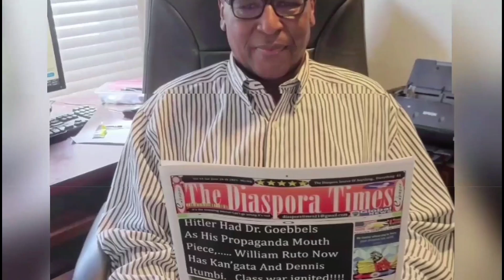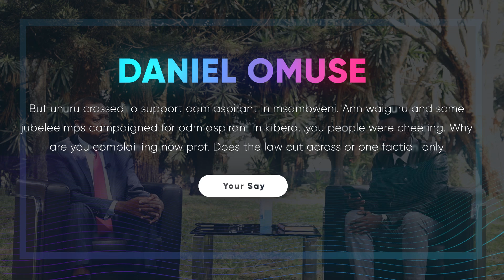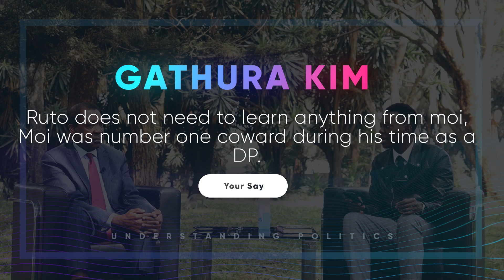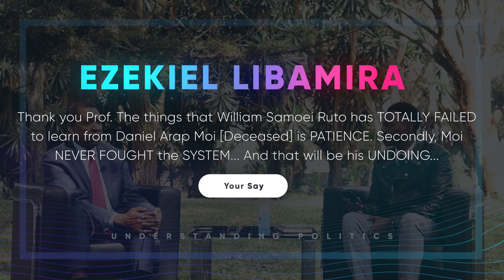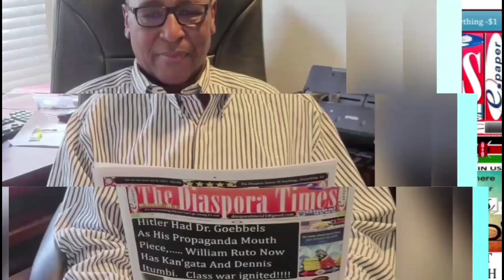Why Ruto needs the elections postponed